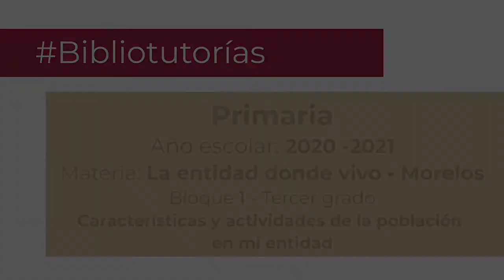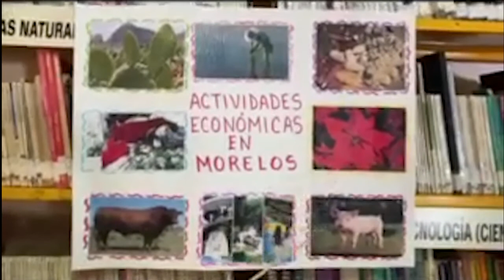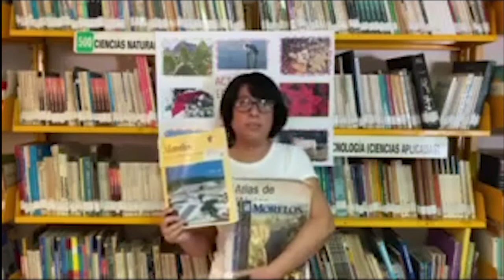Características y actividades, población en mi entidad. Primaria, 3º. La Entidad donde vivo. B 1.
Características y actividades de la población de en mi entidad
La entidad donde vivo - Morelos
Bloque 1 -  Tercer grado
Primaria

Temixco, Morelos